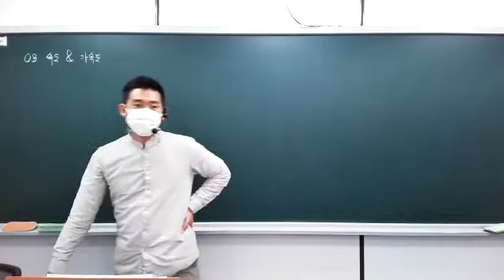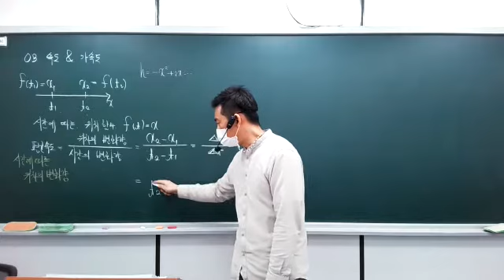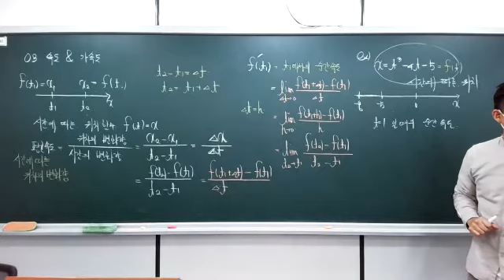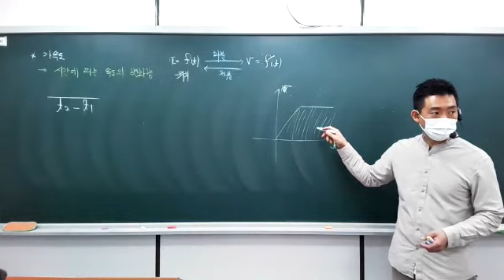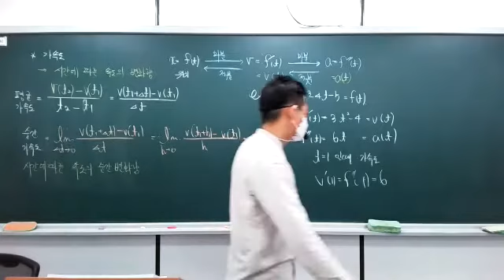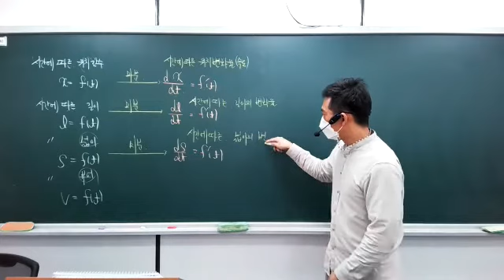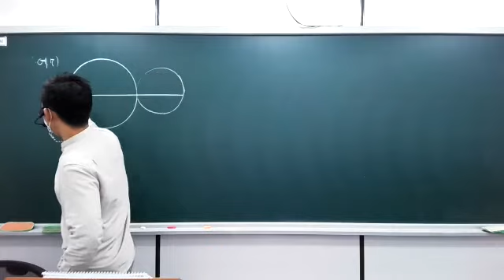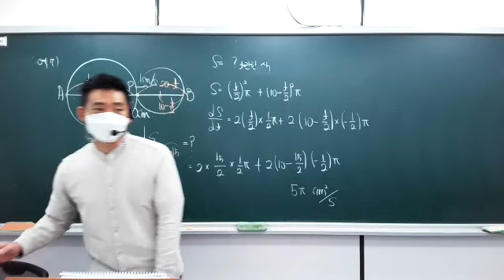2021 02 17 고등2학년 수학2-06 도함수의 활용, 03속도와 가속도(개념, 예제, 신수학의 바이블)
03 속도와 가속도 개념
신수학의 바이블